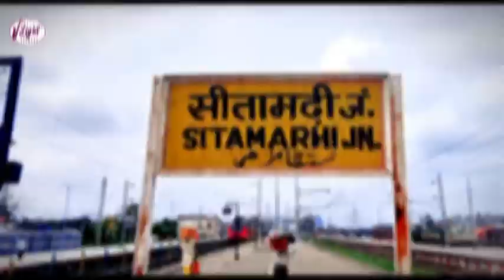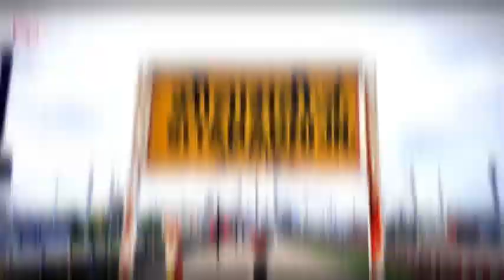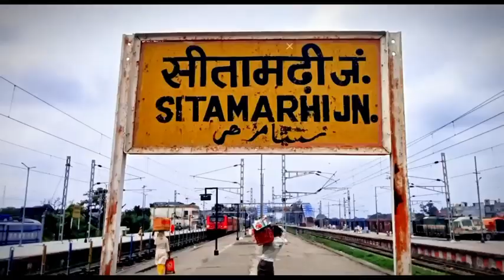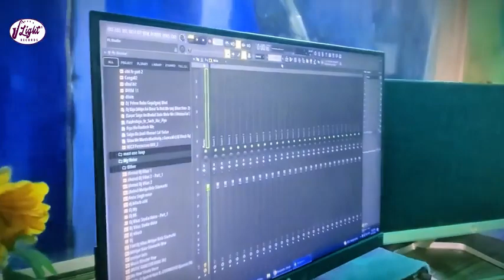VIRAL_SONG_-_तु_बम्बे_के_रानी_-_#Arjun_Altar_-_Tu_Bombay_Ke_Rani_Hum_Sitamarhi_Ke_Raja_-_HitSong